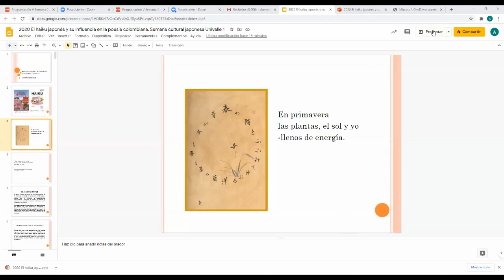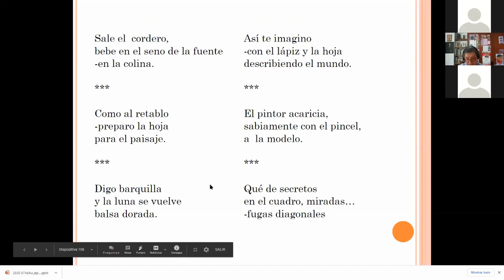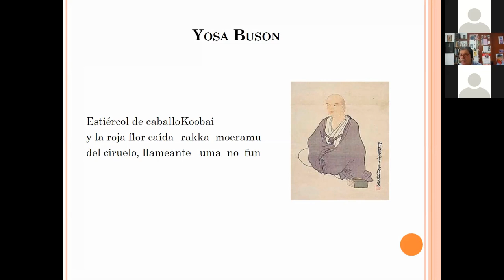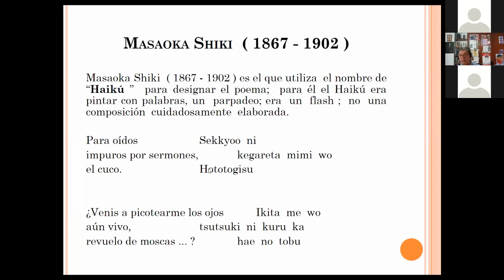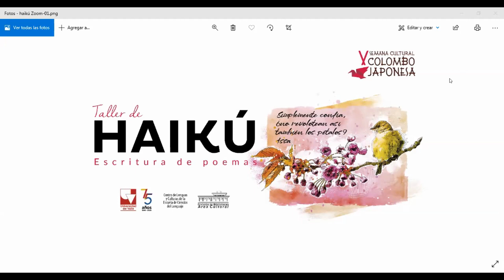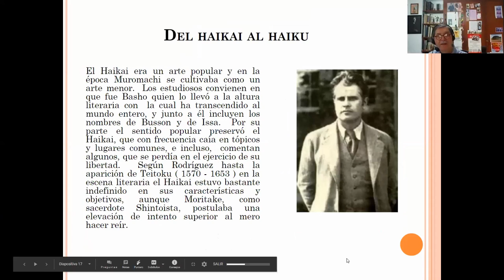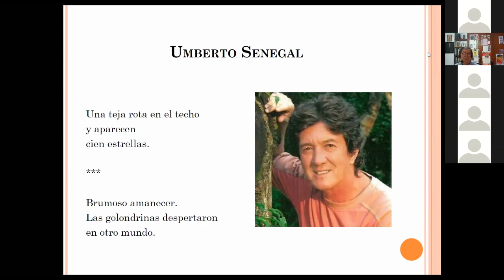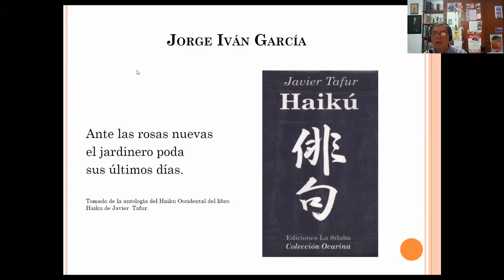Taller de Haikú Escritura de poemas - V Semana Colombo japonesa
Taller realizado por el profesor Javier Tafur en el marco de la V Semana Colombo- japonesa de la Universidad del Valle. Octubre 20 de 2020